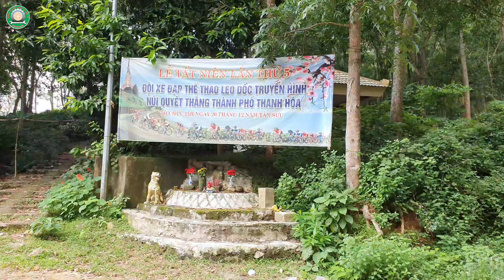Ngày Thứ 2 - Giải Đua Xe Đạp Địa Hình Leo Núi Tháp Truyền Hình Đồi Quyết Thắng P. Hàm Rồng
Giải đua xe đạp phong trào được tổ chức tại Thanh Hóa.
Ngày thứ 2 Của Giải đua xe đạp địa hình leo núi Hàm Rồng TP.Thanh Hóa.
Sửa Xe Thanh Hóa YouTube là kênh YouTube của Trung Tâm Sửa Xe Tay Ga Kiên Tú.
Dịch vụ chuyên sửa chữa bảo dưỡng  chăm sóc và cứu hộ xe máy tại Thanh Hóa. Chúng tôi chuyên làm tiết kiệm nhiên liệu cho xe máy dùng chế hòa khí và sửa chữa nâng cấp phần mềm cho các dòng xe Fi .
Và các Dịch vụ khác liên quan đến ngành nghề xe máy.
Trung Tâm Sửa Xe Tay Ga Kiên Tú,